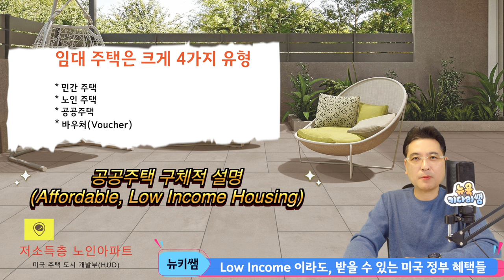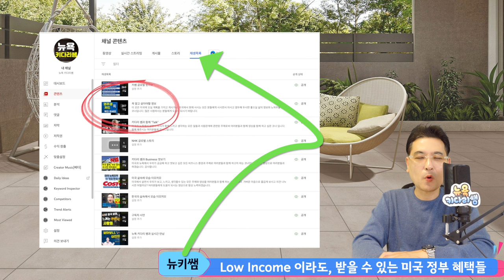미국에서 받을 수 있는, 저소득층 위한 프로그램 정보의 모든것@뉴욕키다리쌤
펜데믹과 경기침체가 겹치면서
미국에서 살고 있는
한인들의 경제 상황이 녹녹치 않습니다
건강한 노후를 위한 여러가지 미국정부의
혜택의 대표적인
소셜시큐리티 연금과 메디케어
수혜 대상자가 아니거나 이것만으로
 은퇴생활이 힘들다면 어떻게 대책을
 세워야 할까요? 오늘의
영상에서는 미국에서 1년세금보고를 기준으로
저소득층 생활보호
대상자들에게 미국 연방정부와 주정부,
로컬정부가 제공하는 각종 사회복지
제도를 정리해서 여러분들과 함께 합니다.
꼭 도움이 되시길 바랍니다.
주변에 많은 분들과 정보 공유도 하시길
바랍니다.

1. 미국 삶속에 모습 이모저모
2. 한국 삶속에 모습 이모저모
3. 미국에서 꼭 알고 살아야 할 정보
4. 키다리 쌤과 Talk
5. 키다리 쌤과 Business 엿보기
6. 구독자 사연 소개
7. Road Driving
8. 뉴욕 키다리 쌤과 실시간 만남
9. 키쌤의 글로벌 핫이슈
10.NHK 글로벌 스토리

저소득층 노인아파트

✔ hiro-out by SellBuyMusic
✔ Ievan Polkka (Piano) by SellBuyMusic